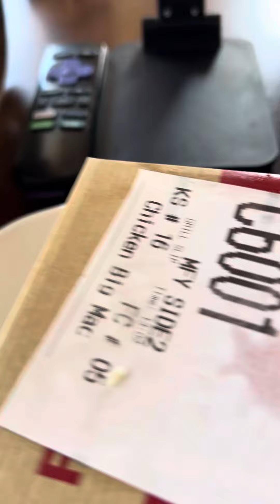I am trying the chicken Big Mac sandwich! My 1st review it was funny I was nervous! Don’t judge me 🤩